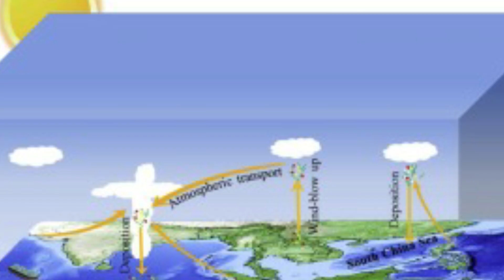దెబ్బకు దెబ్బ అంటే ఇది కదరా.! మరోసారి భారత్ కొట్టిన భయంకర దెబ్బకి స్మశాన వాటికగా మారిన చైనా సముద్రం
Watch: దెబ్బకు దెబ్బ అంటే ఇది కదరా.! మరోసారి భారత్ కొట్టిన భయంకర దెబ్బకి స్మశాన వాటికగా మారిన చైనా సముద్రం